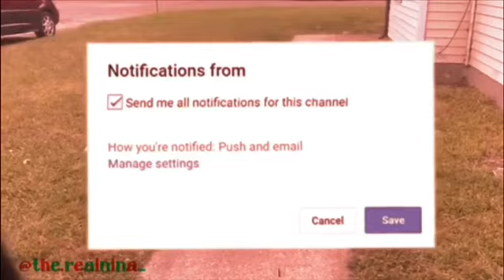SLIME BATTLE SISTER VS SISTER | VLOGMAS DAY 11 ( tythedancer )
PLEASE GIVE THIS VIDEO A BIG THUMBS UP 👍🏼